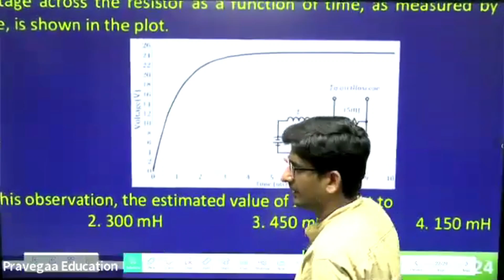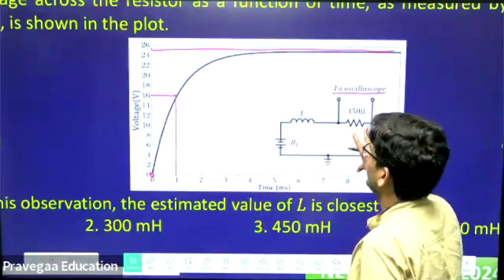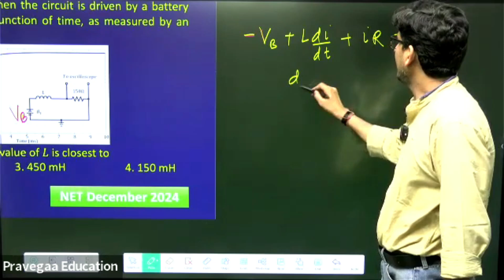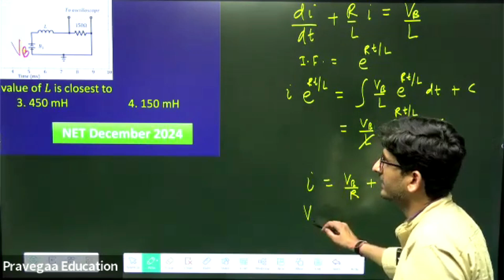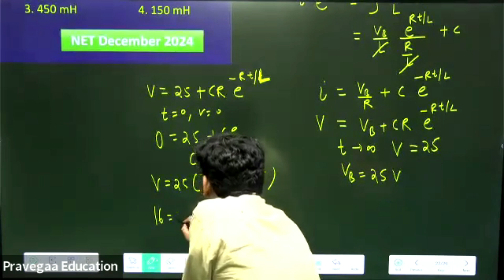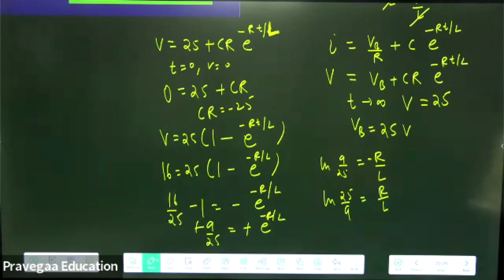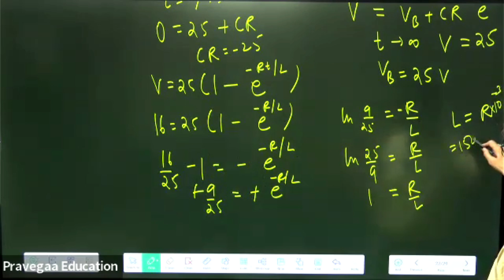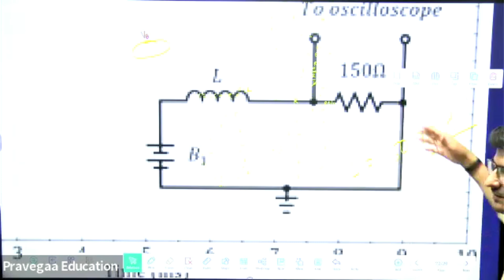LCR Circuit: The Most Important Electronics Concept (Full Solution Explained)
Crack the CSIR NET Physics Exam with confidence!
In this video, Alok Sir from Pravegaa Education solves the December 2024 CSIR NET Physical Sciences Question ID 705144, based on the LCR Circuit—a frequently tested topic in Electrodynamics.

✅ Understand the concept
✅ Get step-by-step explanations
✅ Strengthen your problem-solving strategy for upcoming CSIR NET, GATE & JEST exams

📌 Topic: LCR Circuit, Resonance, AC Analysis
📘 Chapter: Electromagnetic Theory

🎓 Follow for more PYQ Solutions, Conceptual Lectures, and Mock Tests!